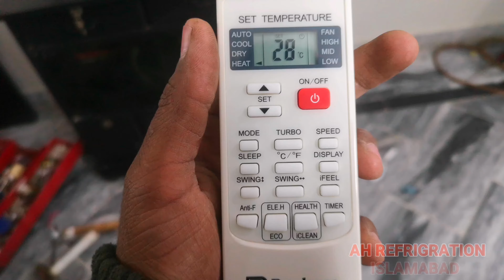how to convert cool to heat mode dawlance split dc inverter ac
Cool to heat mode dawlance split
Dawlance AC convert cool to heat
Dawlance Inverter AC
Dawlance AC Remote cool to heat option
Dawlance inspire plus inverter cool to heat mode